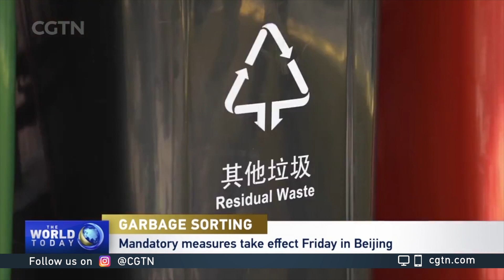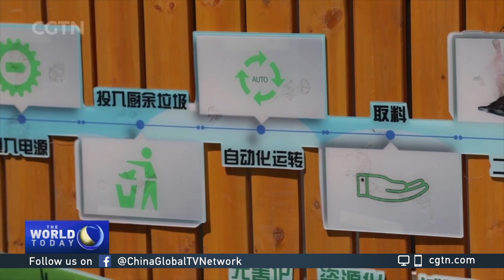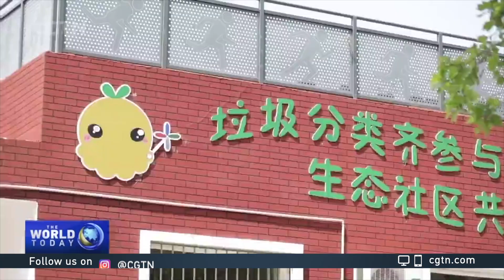Beijing embraces mandatory garbage sorting from May 1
Beijing will join a club of Chinese cities carrying out mandatory garbage sorting in a new effort to protect the environment.

The newly revised household waste regulation requires people to classify garbage into four categories: Kitchen, recyclable, hazardous and other waste.